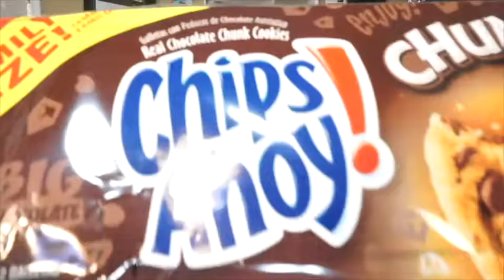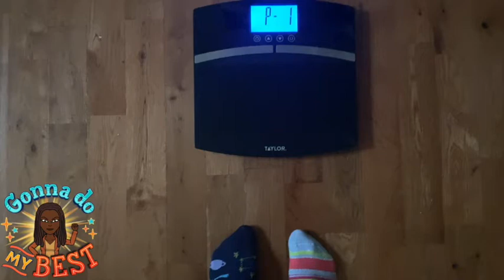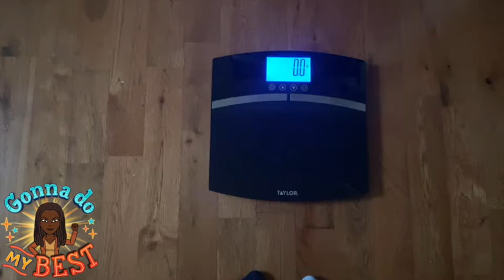LOSE WEIGHT WITH ME |JUMP START JANUARY 1| WEIGHT LOSS JOURNEY 2020